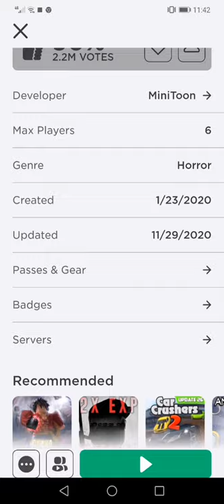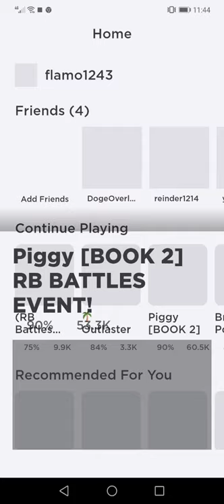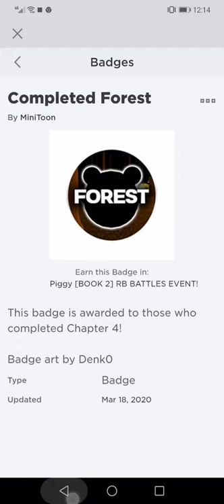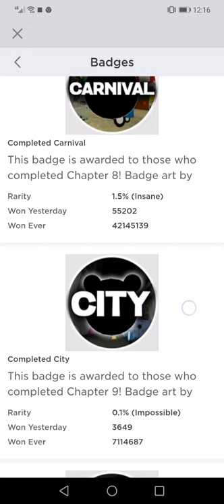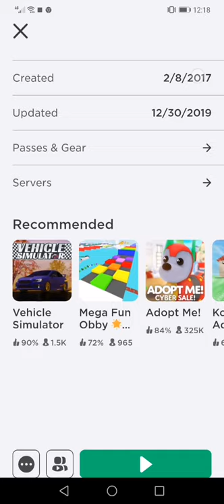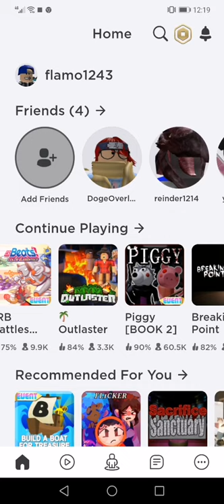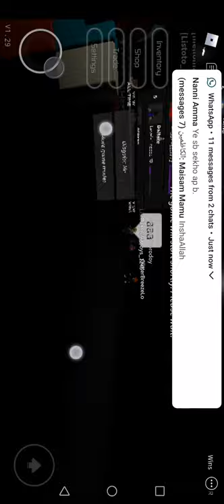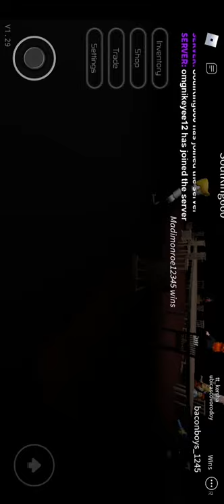29 November 2020